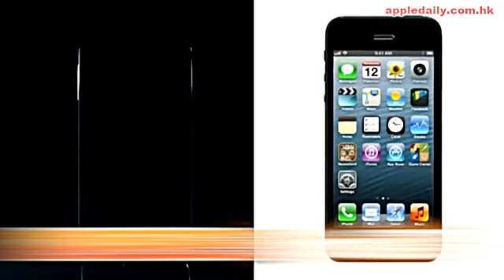撬客過戶蓋過三星 iPhone贏得漂亮